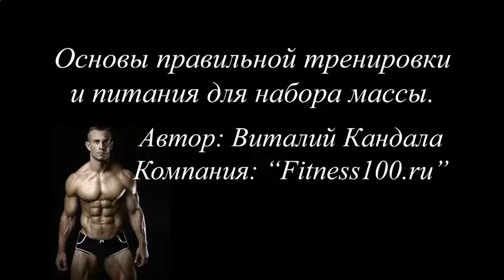ЧТО УПОТРЕБЛЯТЬ ДЛЯ РОСТА МЫШЦ